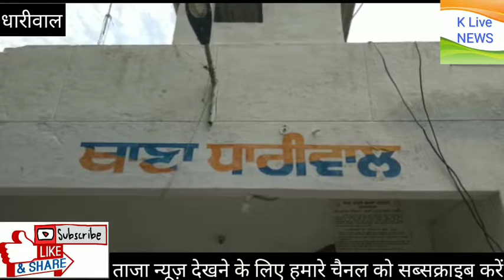धारीवाल पुलिस को मिली बड़ी सफलता छापेमारी के दौरान बाई कैन अलकोल की बरामद